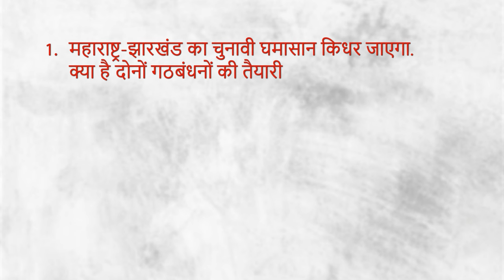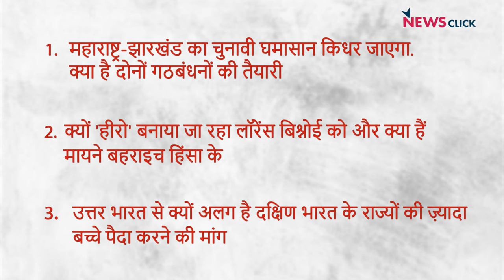महाराष्ट्र-झारखंड का घमासान, क्यों बढ़ावा दिया गया बहराइच और बिश्नोई को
Newsclick के ख़ास प्रोग्राम India की बात में वरिष्ठ पत्रकार भाषा सिंह, अदिति निगम और मुकुल सरल ने बात की महाराष्ट्र और झारखंड के चुनावी घमासान की. साथ ही चर्चा की कि लॉरेंस बिश्नोई और बहराइच हिंसा का चुनावों से क्या कनेक्शन है. इसी के साथ विश्लेषण किया कि क्यों साउथ के राज्य अपनी आबादी बढ़ाने की बात कर रहे हैं.